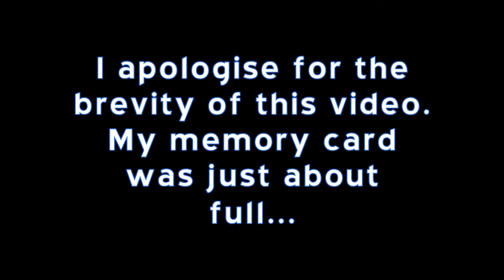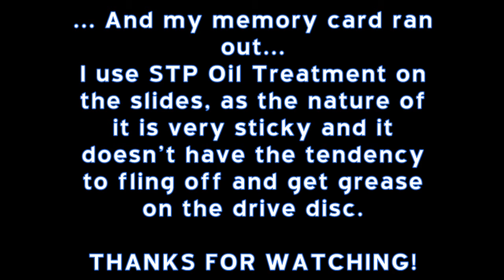Replacing the Drive Ring on a Snapper Self Propelled Lawnmower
Apologies for the brevity of the video, but I think the basics are covered.

And yes, I am aware that I spelled "apologize" incorrectly... such is the downside of not saving the video project while editing...